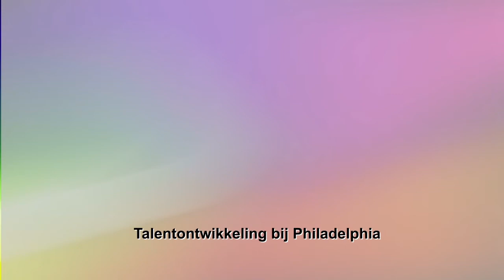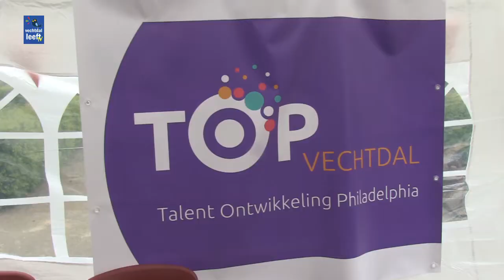Talentontwikkeling bij Philadelphia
TOP Talentontwikkeling bij Philadelphia